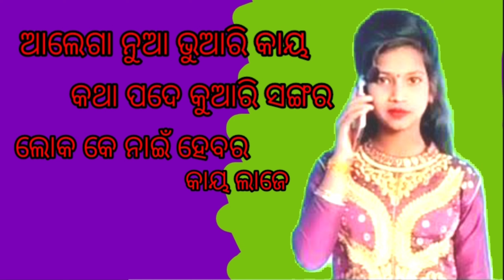ଆଲେଗା ନୁଆ ମୁରାରି କାର କଥା ପଦେ କୁଆରି ସଙ୍ଗରେ ଲୋକ କେ ନାଇଁ ହେବାର କାୟ ଲାଜେ ।।ବଂଶୀ ଗୁରୁ।।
alega nua buari Kay katha pode Kumari sangat Loko ke nai hebar Kay laje, koraputia gito JHRM STUDIO
koraputia nato
JHRM STUDIO